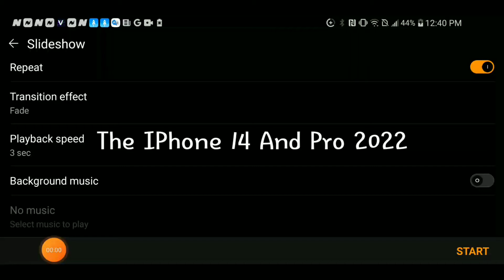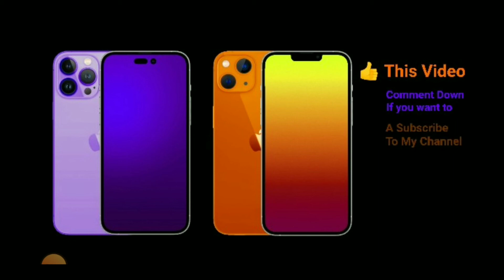{ IPhone 14 + } and { IPhone 14 Pro } ( 2022 )